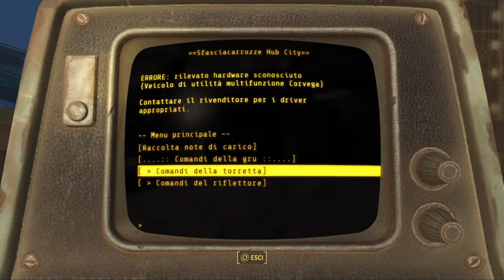FALLOUT 4, ARMATURA DA COMBATTIMENTO PESANTE DOVE TROVARLA NEXT GEN, ita 2024